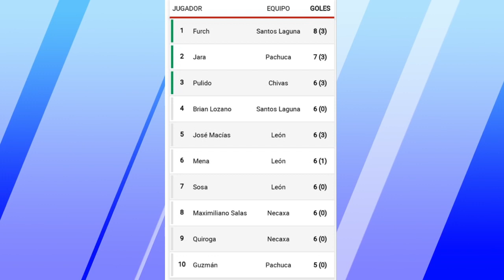Futbol Master Mania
09/30/19